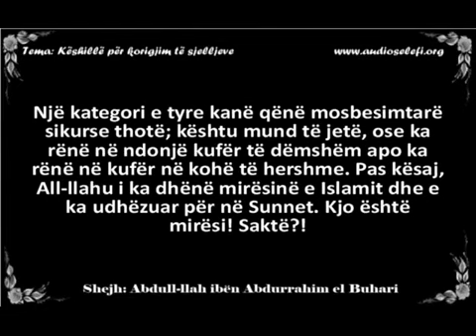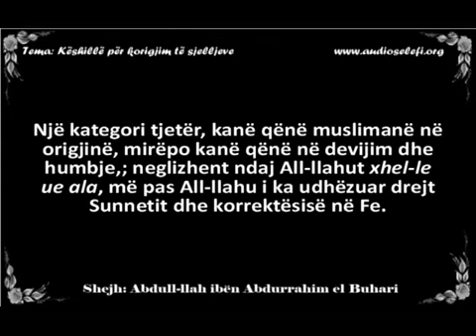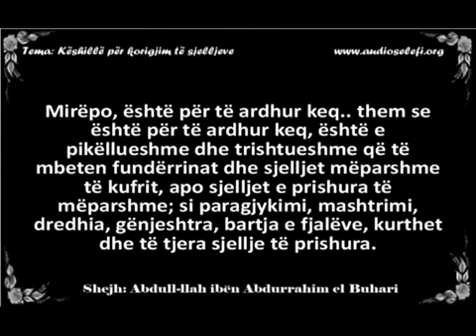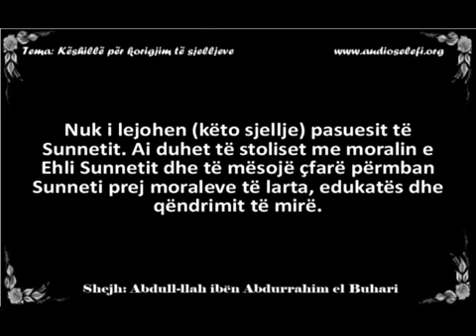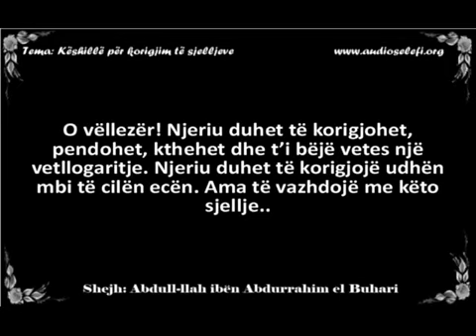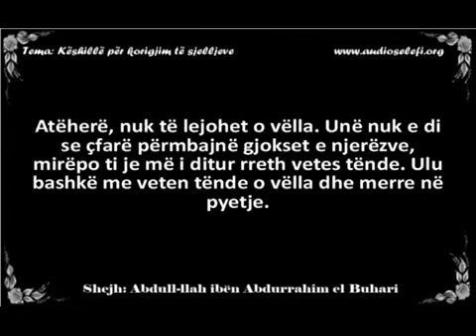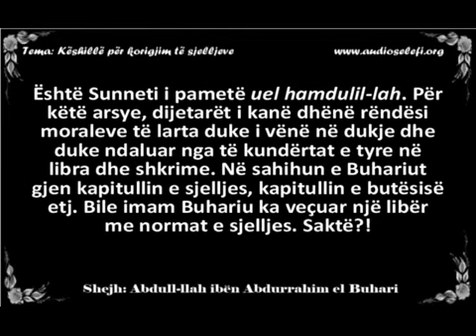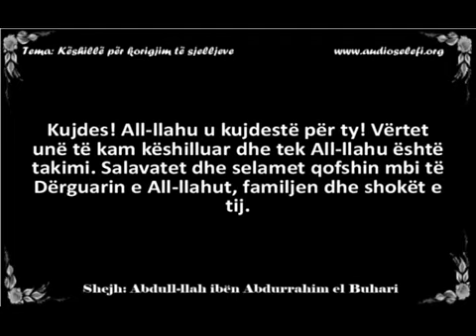Këshillë për korigjim të sjelljeve - Abdullah el Buhari -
Shejkh Abdullah ibn Abdurrahim El-Buhari Allahu e ruajt!